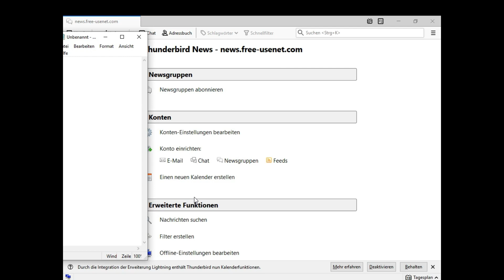Usenet (NNTP) Newsgroup (Free Usenet)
Ich zeige diese Sachen nur zu Lehrzwecken. Ich rufe hiermit zu KEINEN illegalen Sachen auf.